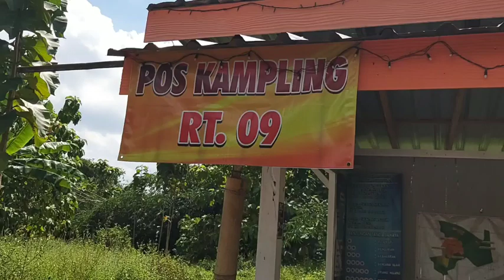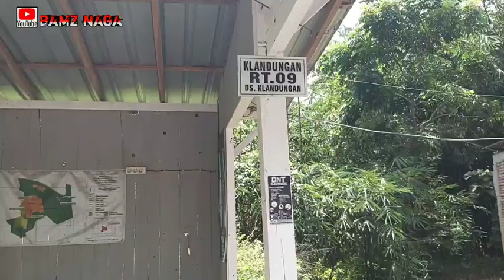INDAHNYA SUASANA PEDESAAN||JALAN MASUK DESA KLANDUNGAN KECAMATAN NGRAMPAL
JALAN MASUK DESA KLANDUNGAN KECAMATAN NGRAMPAL SRAGEN,SEBAGIAN BESAR MASYARAKAT SRAGEN LAHAN SAWAHNYA DI TANAMI PADI,

DESA KLANDUNGAN RT 09 ADALAH SALAH SATU DESA DARI KECAMATAN NGRAMPAL YANG KK PENDUDUKNYA SANGAT SEDIKIT CUMA 22KK
SRAGEN KECAMATAN NGRAMPAL INDAH
DESA KLANDUNGAN YANG INDAH
sawah yang indah